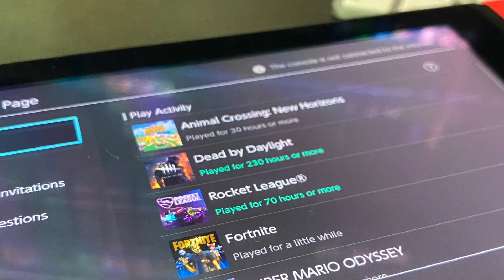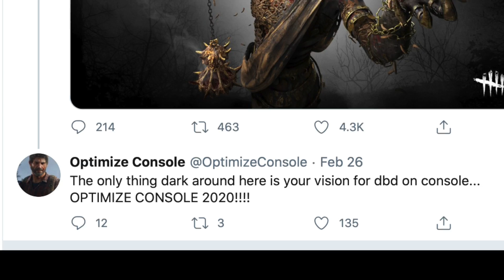Dead By Daylight on the Switch is a terrible, brilliant port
A video looking at the Nintendo Switch port of Dead By Daylight, and how it manages to simultaneously be terrible and fantastic all at once.

0:00 Terrible & Brilliant
1:05 Why I spent 230 hours playing Switch
2:10 Everything Wrong
2:50 Everything Right
3:59 Conclusion